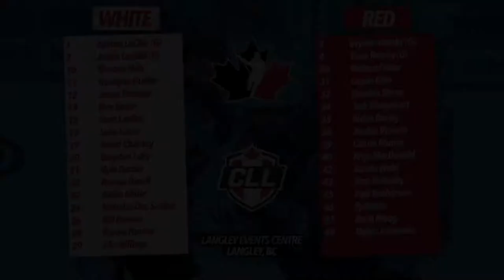2020 British Columbia Regional Combine | Intra-Squad Scrimmage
January 4, 2020 - Langley Events Centre Field House (Langley, BC) | Below please find a Scoring Summary, Recap (link), Rosters, and Photos (link) of the British Columbia Regional Combine.

SCORING  SUMMARY
1ST QUARTER
00:11:24 RED  40 MacDonald (49 Johannes, 34 Margetson)
00:11:44 RED  32 Struss (43 Halladay, 30 Fraser)
00:12:25 RED  32 Struss
2ND QUARTER
00:13:09 WHITE 11 T. Hunter (19 Charney, 22 Birrell)
00:14:34 RED  31 Cote (49 Johannes, 46 Banks)
00:17:32 WHITE 19 Charney
00:20:53 WHITE 19 Charney (10 Vela, 11 T. Hunter)
00:23:39 WHITE 22 Birrell
00:24:28 RED  43 Halladay (40 MacDonald)
3RD QUARTER
00:36:23 WHITE 29 Billings
00:39:08 WHITE 11 T. Hunter (10 Vela, 19 Charney)
4TH QUARTER
00:41:24 WHITE  28 K. Hunter (21 Drouin, 10 Vela)
00:41:59 RED  38 Vincent (32 Struss, 43 Halladay)
00:43:10 RED  42 Wahl (49 Johannes, 31 Cote)

TEAM ROSTERS
WHITE
1 Ashton LeClair (G)
2 Justin Geddie (G)
10 Thomas Vela
11 Trevayne Hunter
12 Jaxon Pearson
14 Ben Spare
15 Scott Larden
17 Luke Evans
19 David Charney
20 Brayden Laity
21 Kyle Drouin
22 Rowan Birrell
23 Aidan Miller
24 Nicholas Dos Santos
26 Bill Brewer
28 Kanen Hunter
29 Alec Billings

RED
3 Dryden Recsky (G)
4 Trase Recsky (G)
30 Nathan Fraser
31 Logan Cote
32 Braiden Struss
34 Jack Margetson
35 Aidan Danby
38 Jordan Vincent
39 Calum Munro
40 Rhys MacDonald
42 Austin Wahl
43 Finn Halladay
45 Fred Harbinson
46 Ty Banks
47 Nash Moog
49 Dylan Johannes